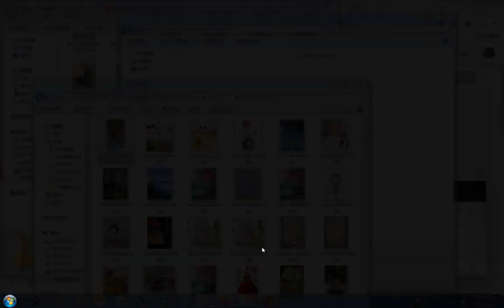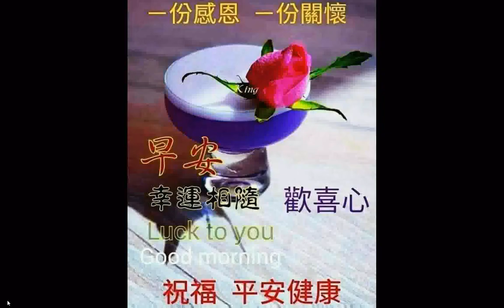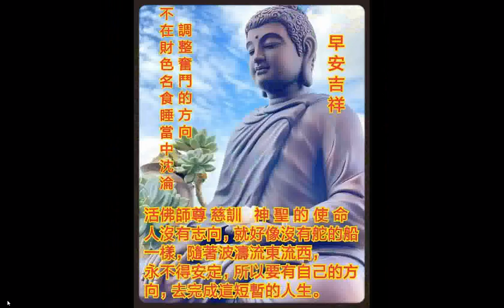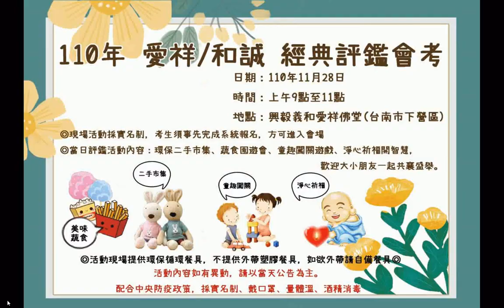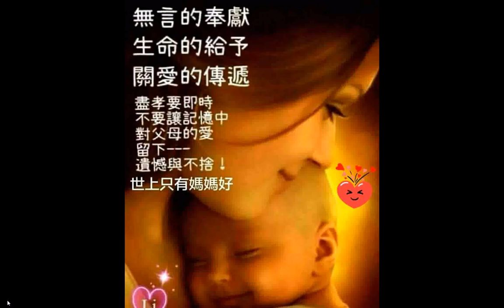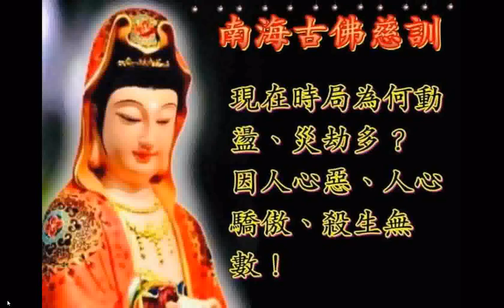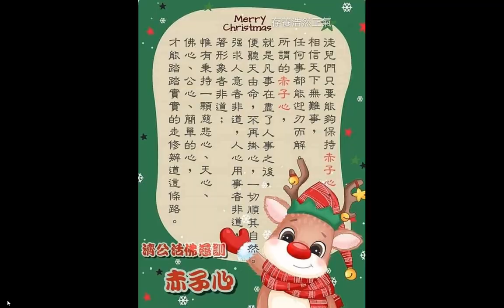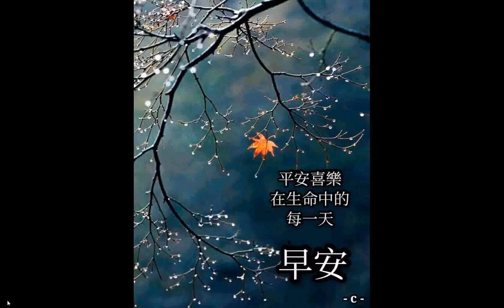2021含#臉書#FACEBOOK LINE Messenger 請安圖文 附加的聲音是#INTRODUCTION TO DAO.html先天大道簡介英文中文對照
...善書圖書館 網站分享文